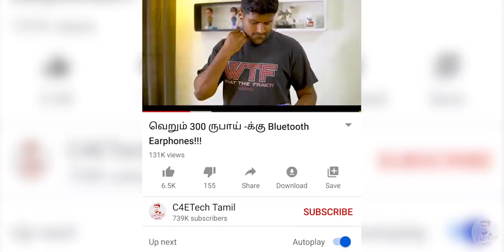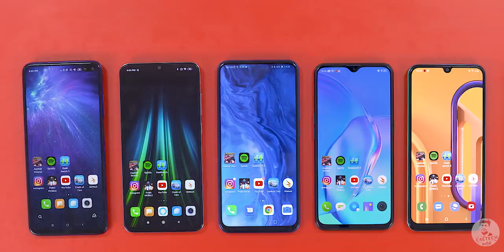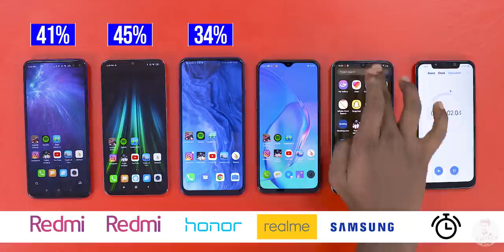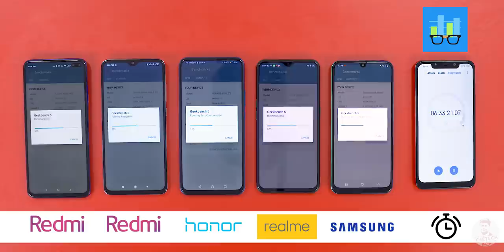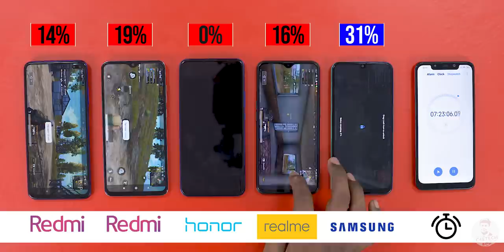Phone -ஆ Powerbank-ஆ? Redmi K30 vs Realme X2 vs Honor 9X vs Galaxy M30s vs Note 8 Pro - Battery Test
இந்த வீடியோவில் Battery Drain Test பார்ப்போம்.

Today we are testing out some of the top budget devices from 15-20k range to see how well they fare under intense usage in our first ever battery drain test!

Buy one of these smartphones-

Realme X2

Samsung M30s

So if you liked my "Phone -ஆ Powerbank-ஆ? Comments are welcome too :)

Music Credits
Intro - Gemini Fire Inside (Elliot Berger Remix)